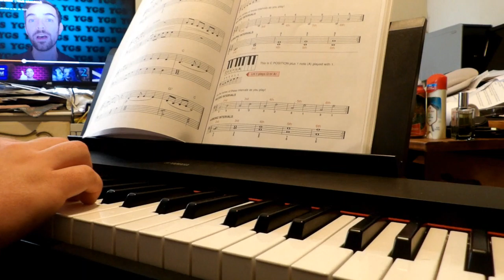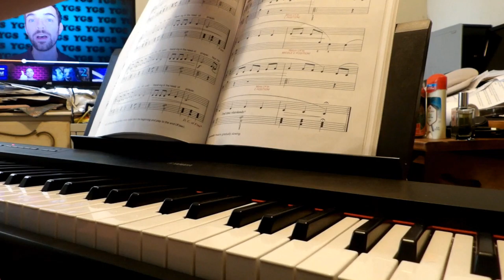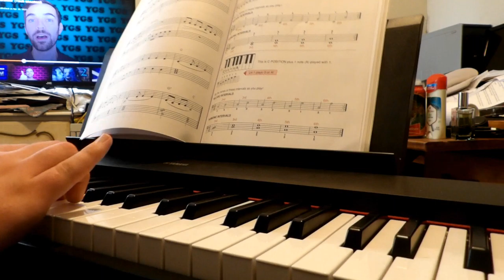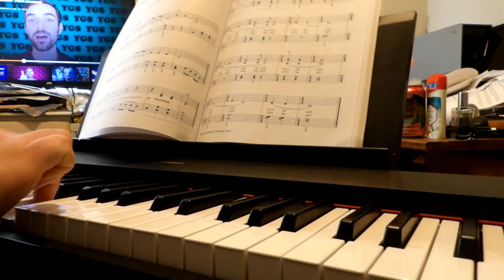Piano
I was practicing piano for my final.